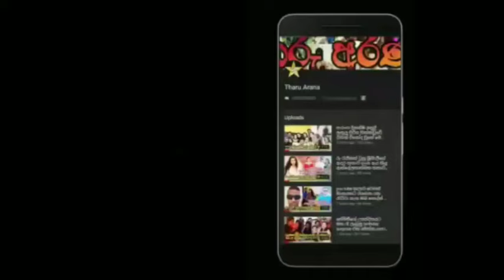කවුරුත් හොයපු මාධවීගෙයි කසුන්ගෙයි සරාගී preshoot එක මෙන්න.madavee & Kasun's wedding preshoot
photos by dark room photography

hi everyone,
welcome to my channel i am a gossip ,Sinhala news & entertainment vlogger you want to know any Sri Lankan news, gossip or entertainment videos or photos if you can join with us .i am trying to give you good quality videos. subscribe my channel for more videos don't forget like, comment & share